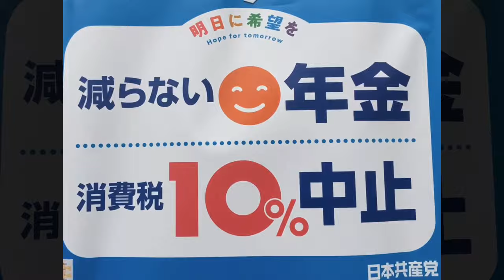Meet Taiga Ishikawa campaigning for Same Sex Marriage - Tokyo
🌈✊🏼🌈 It’s election time in Tokyo and parties on the left are all out for coming out for Same Sex Marriage. So we are honoured to have met Taiga Ishikawa on the campaign trail fighting for LGBT rights, for same sex marriage. From what we can gather he’s out on the streets of Tokyo every day from 6-8pm with his sound system and LGBT crew 🙂

Whilst we dont know all the details (or what else he stands for) it’s clear this is a very important issue...recently Taiwan became the 1st Asian country to legalise same sex marriage and since Tokyo is hosting the 2020 Olympics politicians are keen to get this passed quickly. But the Lib Dem’s, the ruling party for 40 yrs, have not been playing game (sound familiar anyone in the UK?!), and with homosexual relations, having been condoned for centuries by the ultra-conservative Samurai’s and Buddhist Monks, were then condemned with the introduction of so-called ‘Western Values’...this may still take a while yet...

Solidarity to all fighting for equality. We’re with you every step of the gay way 🌈 ✊🏼🌈